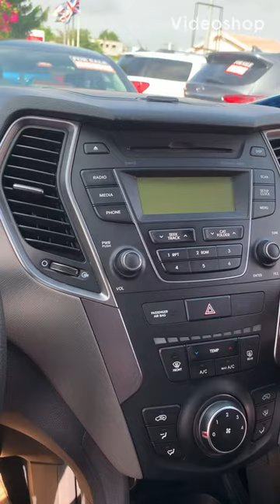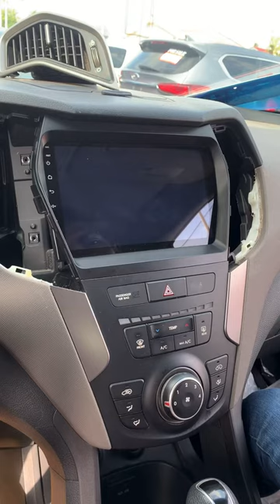How to change Hyundai Santa Fe 2013 car stereo to an Android type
How to remove and install an android stereo for a Hyundai Santa Fe 2013